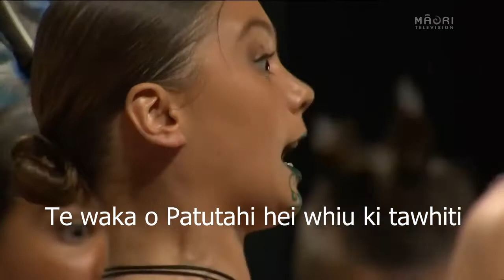Te Ao Māuru - Mōteatea with words - Te Pītau Whakarei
An old waiata - this time with the words. Kuia Aunty Keupe Stafford helped put the rangi to the waiata.
Performed at Mana Kuratahi 2019 by Te Pītau Whakarei.